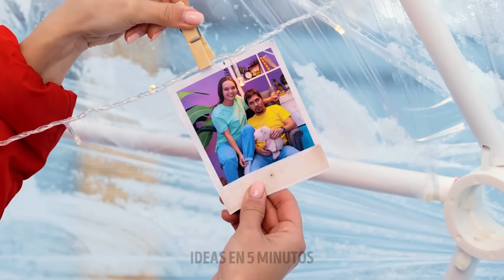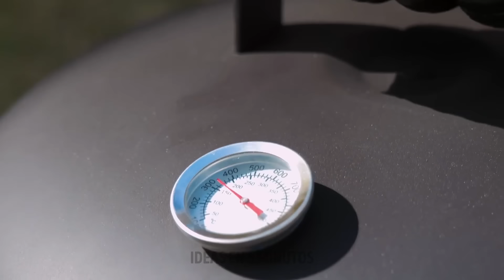CASA DE VERANO VS. CASA DE INVIERNO || ENORMES MANUALIDADES PARA EL PATIO TRASERO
¡Hola!
¿Alguna vez has pensado en mejorar tu patio trasero? ¡Hoy hemos preparado tutoriales alucinantes que harán de tu patio trasero el lugar más inusual y sorprenderán a todos tus invitados! ¿Qué tal hacer un iglú de verdad con hielo? Te mostraremos cómo hacerlo paso a paso. De hecho, no hay nada complicado aquí. También verás ideas geniales sobre cómo hacer muebles de hielo. Al agregar tiras de luz LED, colchas, almohadas o incluso un árbol de Navidad dentro del iglú, crearás un lugar increíblemente acogedor. Quédate con nosotros para aprender a cumplir el principal sueño de tu infancia. Aprenderás a construir una verdadera casa en el árbol.

MARCAS DE TIEMPO:
00:00 Iglú de hielo en tu patio trasero
10:10 Patio de recreo de bricolaje
11:56 Impresionante idea para la decoración.
13:53 Alucinante zona de descanso con piscina